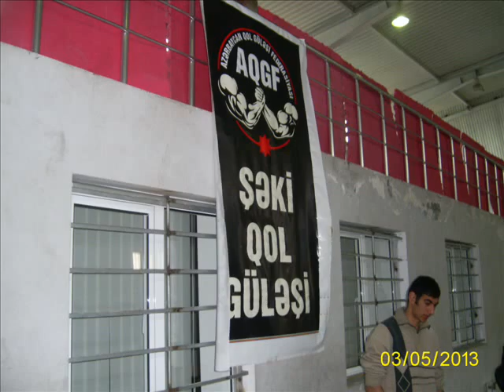QOL GÜLƏŞİ ŞƏKİ 2013 03 09